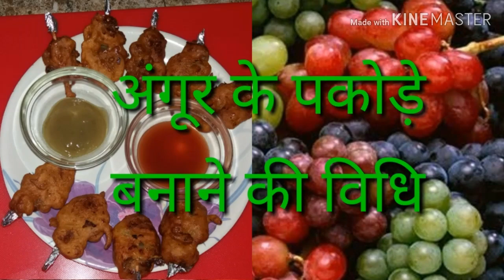angur ke pakode- पकोड़े बनाने का बिलकुल नया और अनोखा तरीका आपने पहले नहीं देखा होगा